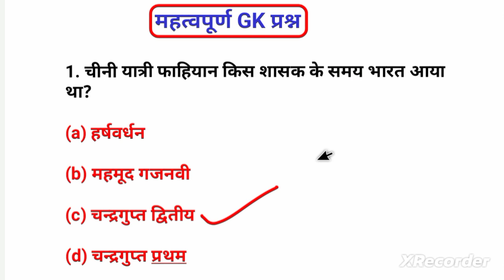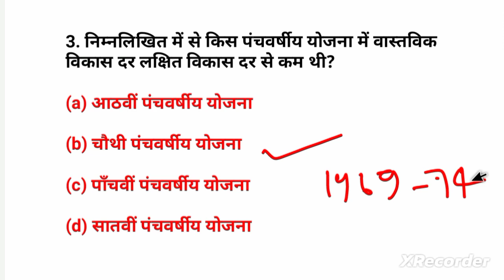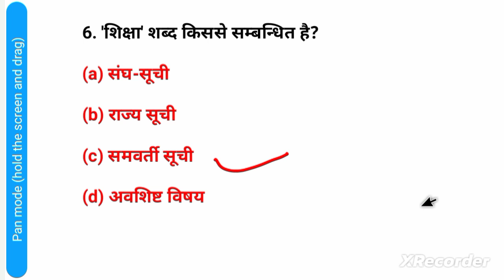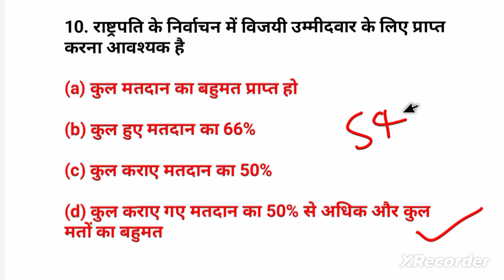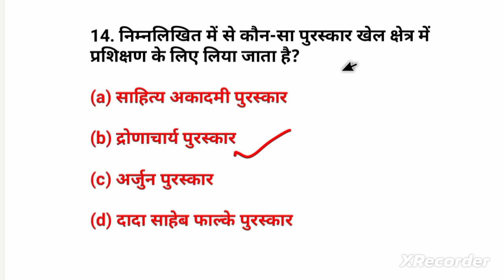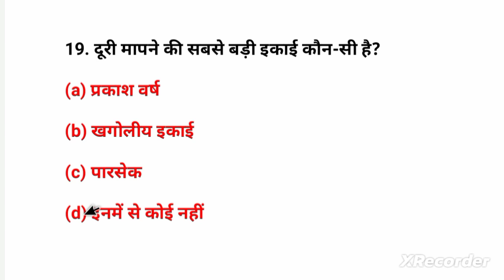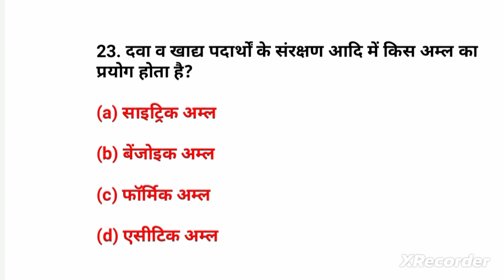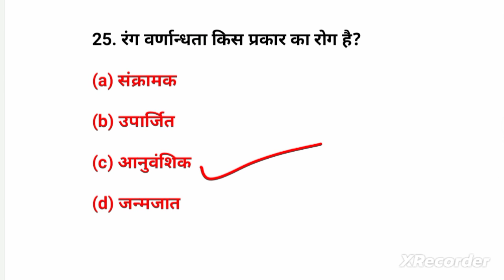यूपी बीएड Important GK questions prectice. UP b.ed entrence previous year question. Statics Gk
up b. ed entrance exam syllabus

up b. ed entrance exam preparation

up b.ed entrance exam 2023 form fill up

up b.ed entrance exam preparation 2023 by exampur

up b.ed entrance exam syllabus 2022important GK questions
UP bed entrance exam preparation
up bed
important gk question MCQ
important GK questions prectice
27 march current affairs

27 march current affairs 2023

27 march current affairs utkarsh

27 march current affairs by gaurav sir

27 march current affairs 2023

utkarsh classess

27 march current affairs by ashish gautam

27 march current affairs kumar gaurav sir

27 march current affairs 2022

27 march current affairs 2023 in hindi

current affairs 2022 in kannada